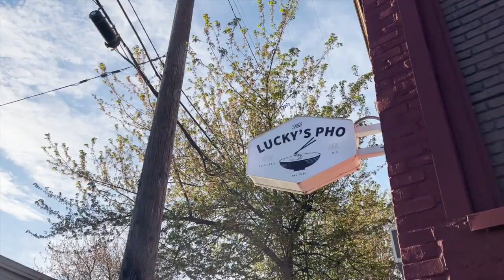reflecting on my trip and how it feels to be back...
been really enjoying vlogging and just documenting things...

everyone and everything has seasons... there will always be ups and downs... and THAT'S LIFE...